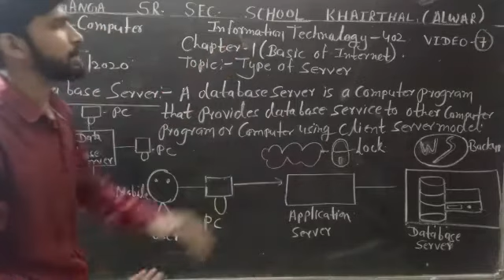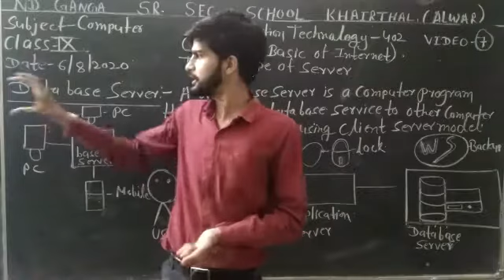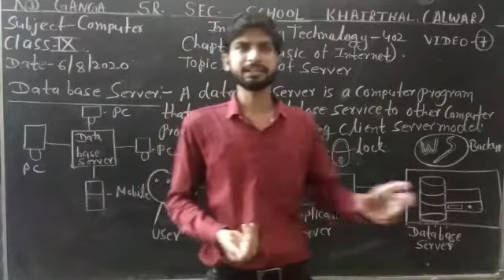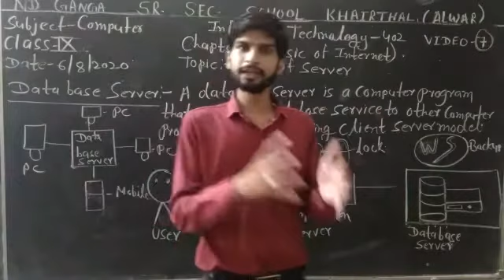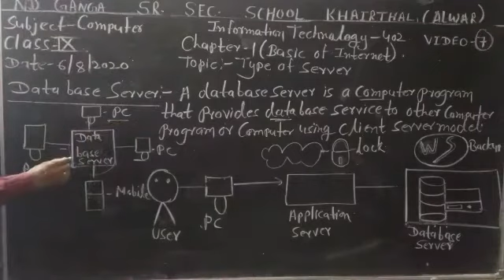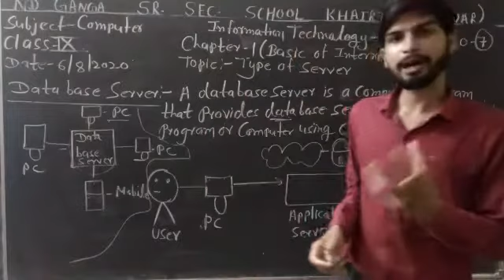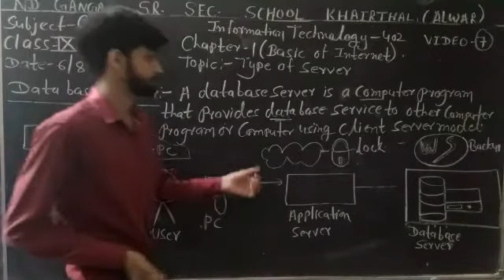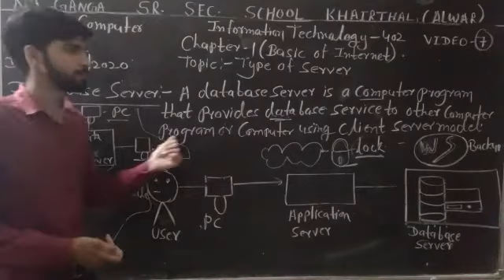Class 9 # Computer Science # Basic of Internet V7